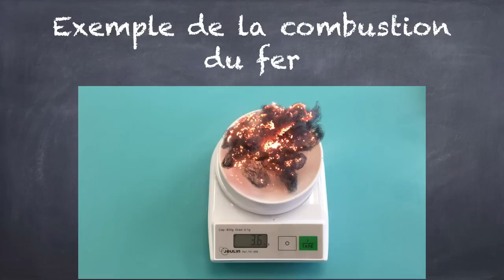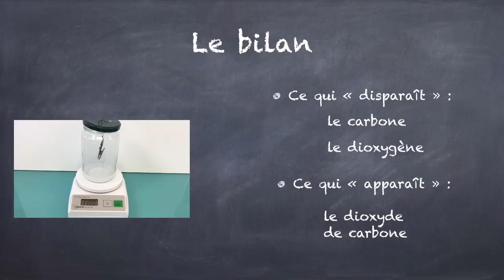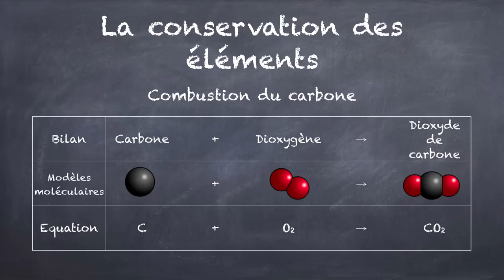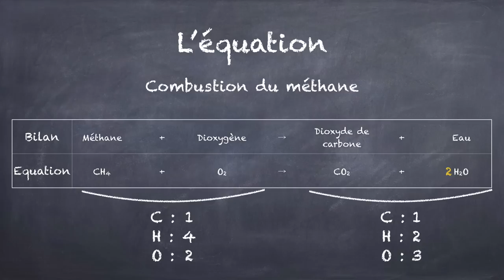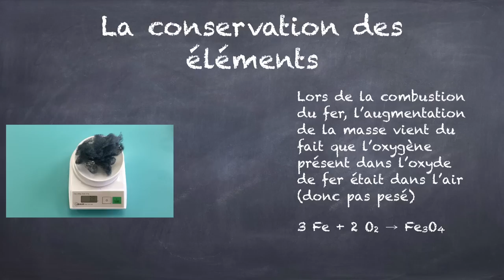Les transformations chimiques (physique-chimie - 4ème)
Capsule sur les transformations chimiques  :
- bilan,
- équation,
- conservation de la masse,
- conservation des éléments.